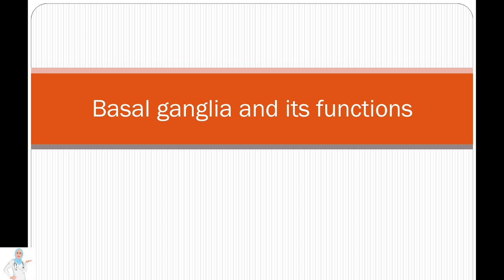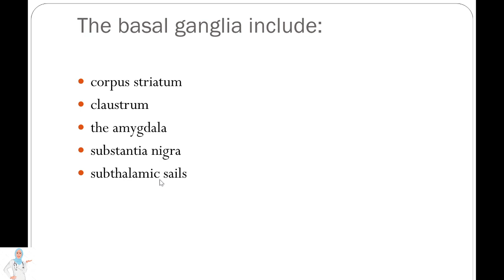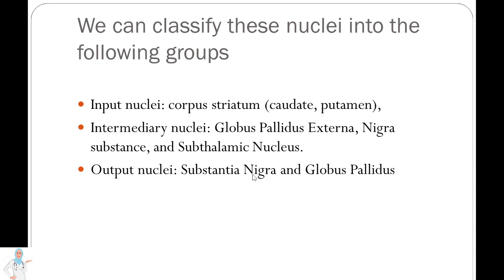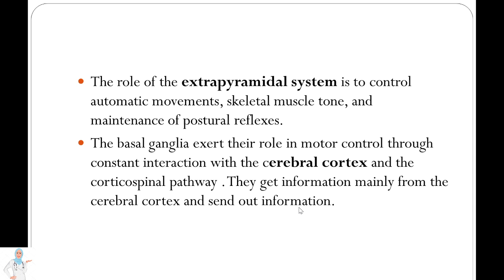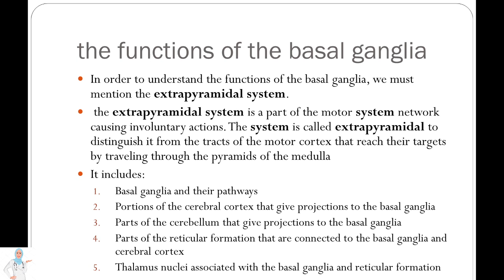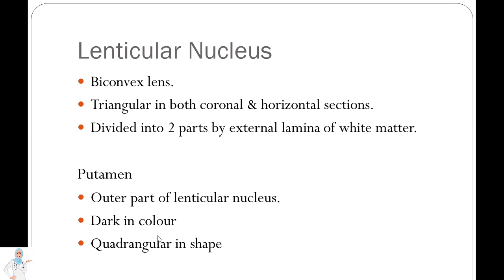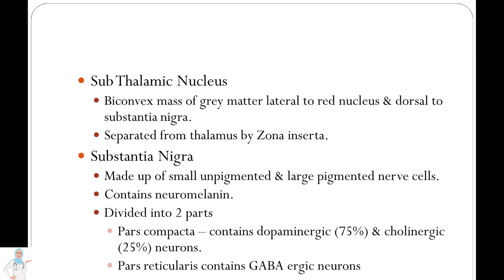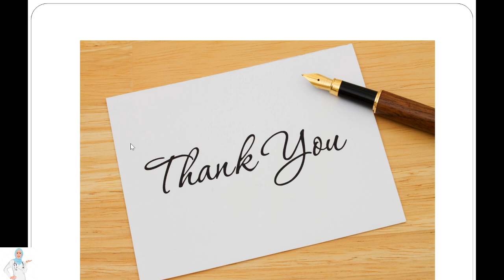Basal Ganglia by DR.LARAIB